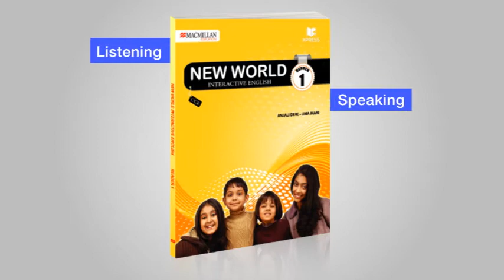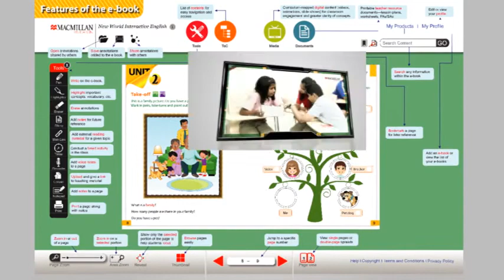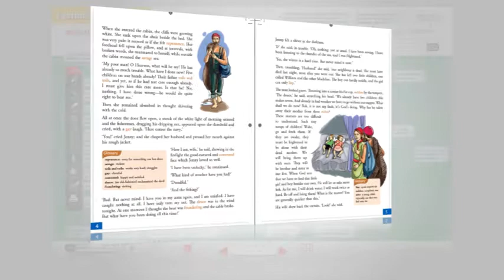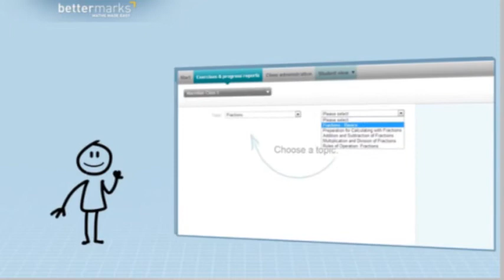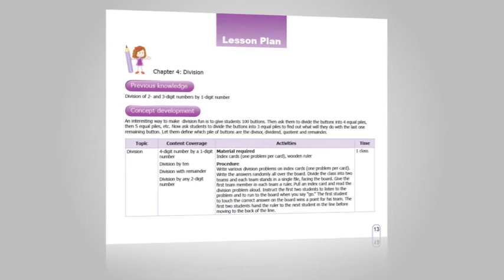Macmillan education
Macmillan education informative video